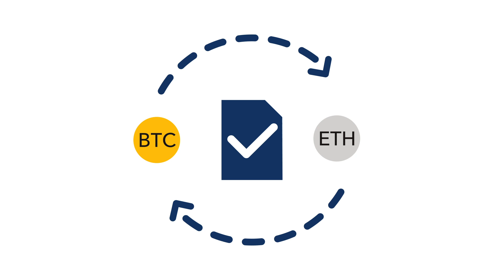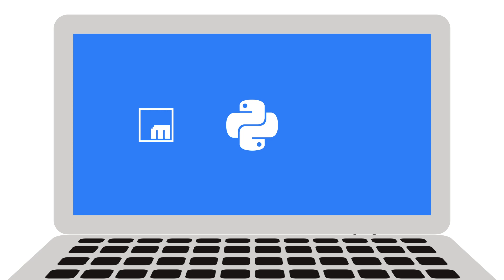Public Chains for DeFi Development: Tezos vs. Ethereum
Decentralized Finance (DeFi) is one of the hottest sectors in the blockchain industry. Let's dive into advantages for DeFi developers that build on Tezos.